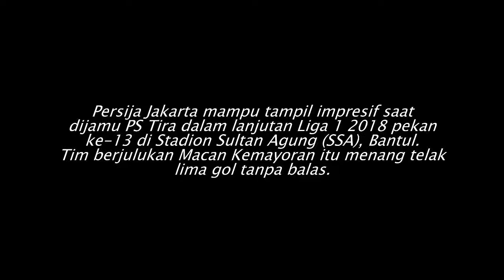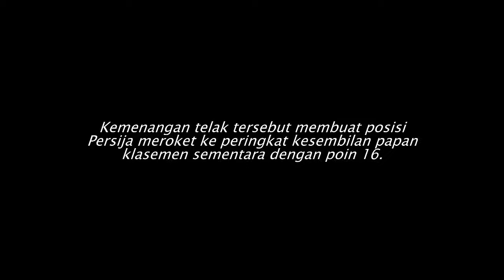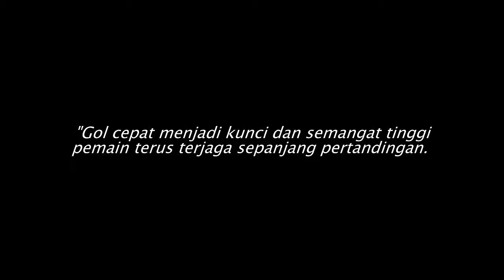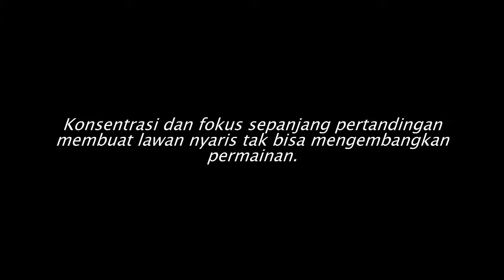Teco Ungkap Kemanangan Persija 5 0 Atas PS Tira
Berita Terbaru
Berita Bola
Berita Timnas